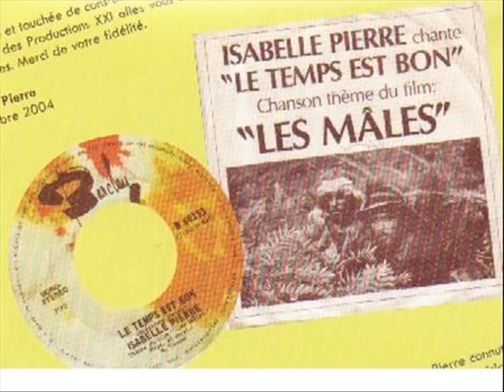Isabelle Pierre. Le temps est bon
Isabelle Pierre,  Nicole Lapointe de son vrai nom, chanteuse quebecoise, populaire dans les années 60-70. un petit montage avec quelques photos et la Chanson: Le temps est bon, parole et music de Stephane Venne